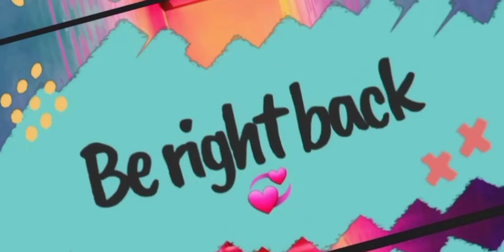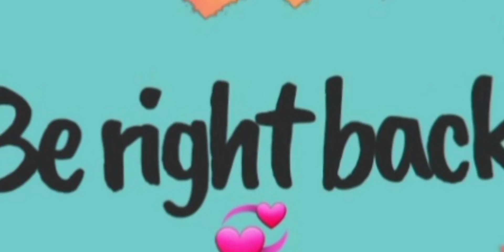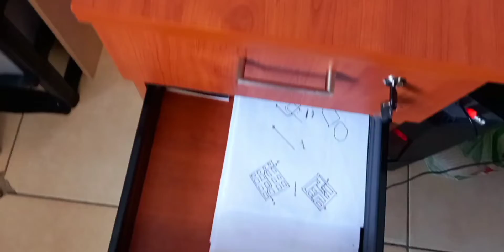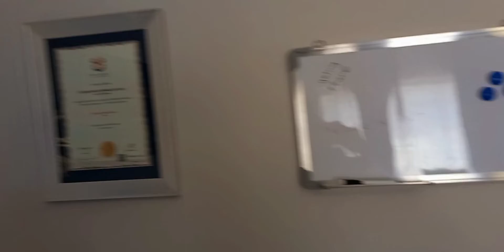Extremely clean and organized the office with me//easy clean